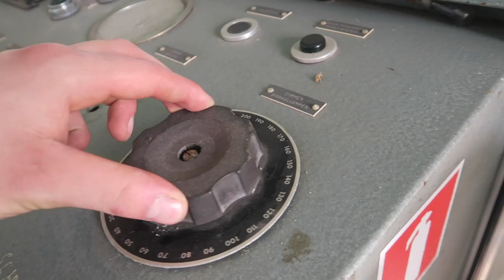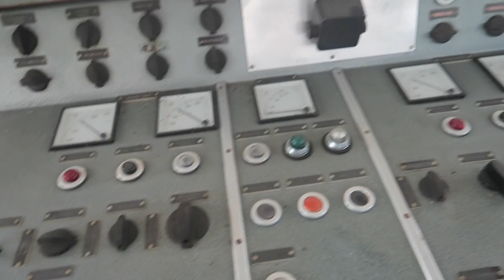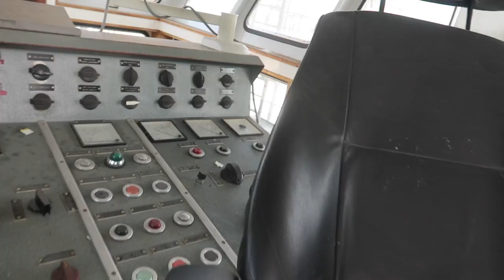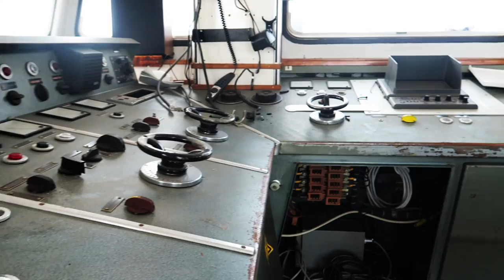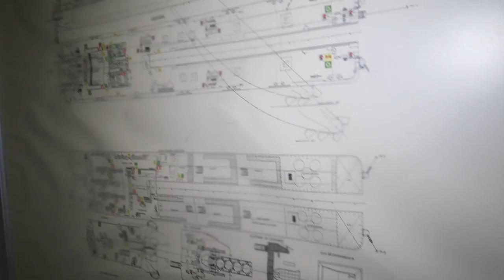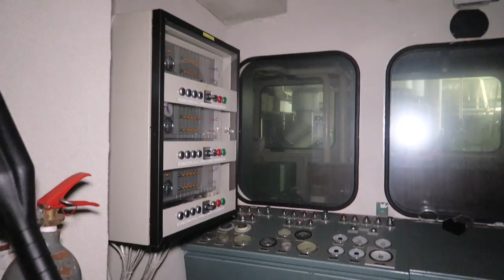FOUND an ABANDONED GHOST SHIP with EVERYTHING LEFT INSIDE!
Today Jefstetics World went to an Abandoned Ghost Ship that is claimed to being abandoned. During the exploration we discovered cool stuff that was left behind!

3 New videos weekly!

MORE INFO ⇩
Jefstetics World explored an abandoned ship that haves a length of 60 meters and is actually a Bucket Dredger. This could deepen the waterway of ships to a depth of 18 meters by means of a chain with huge bins attached to it. It was built in 1972 and has been maintained until 2014. Now it is waiting between a number of tugboats for a possible new life in a maritime museum, but this is still in a young development phase.

(ABANDONED B1 SHIP) FOUND AN ABANDONED GHOST SHIP WITH EVERYTHING LEFT BEHIND! | Jefstetics World